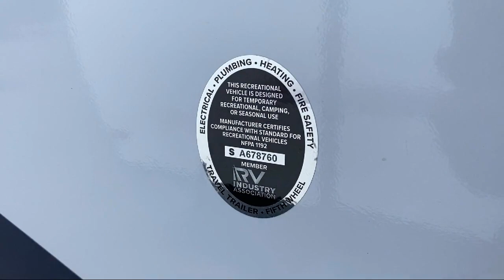Murfreesboro Nashville Franklin Lebanon Columbia Knoxville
BRAXTON CREEK BUSHWHACKER Stock Number: BW9410 Vin:7HFB1KC10N17D9410.